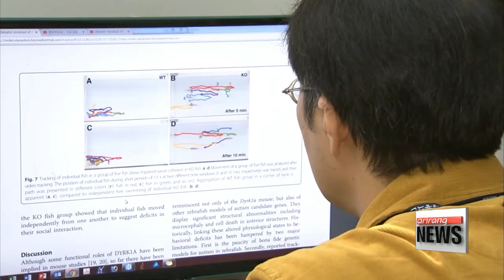Researchers find gene responsible for autism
자폐증 원인유전자 규명...치료제 개발 실마리
  Korean researchers have, for the first time, found that the gene responsible for Down syndrome is linked to autism.
This study is expected to pave the way for the development of medicines and contribute to autism research.
  The rate of autism in Korean children aged seven to twelve is two-point-six percent,… or one in every 38 children.
This is already more than twice the figure in the U.S. and Europe,… and the number is only expected to rise.
It's long been known that genetic mutations and environmental influences both play a role in the development of autism.
Now, researchers have found that one of the genes that cause symptoms in Down syndrome also induces autism.
It's the gene involved in neuro-genesis, brain size, cognition and degenerative brain diseases.
Zebrafish were used to research the gene.

(Korean)
    "Autistic people find social interaction challenging and become isolated. We observed how this change occurs using the zebrafish model."

  The zebrafish model is expected to contribute to the search for candidate genes for autism and the development of new medicines.
The study was published in the journal Molecular Autism.